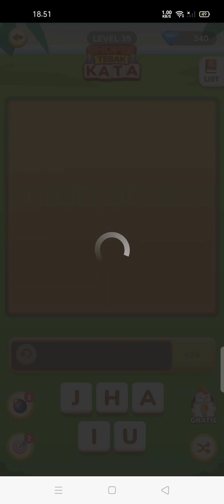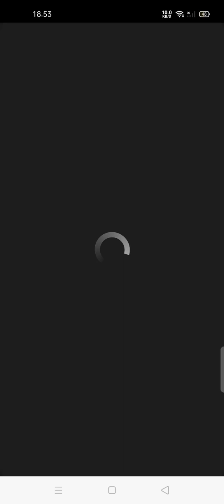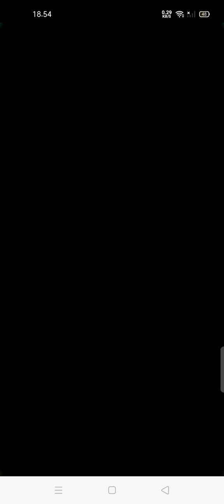Kunci Jawaban Tebak Kata Shopee Level 31, 32, 33, 34, 35, 36, 37, 38, 39, 40